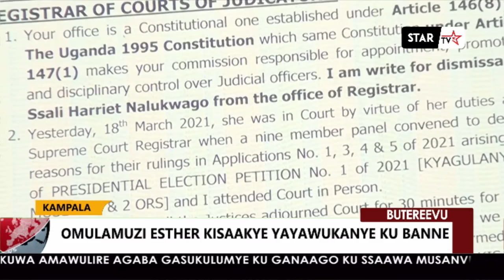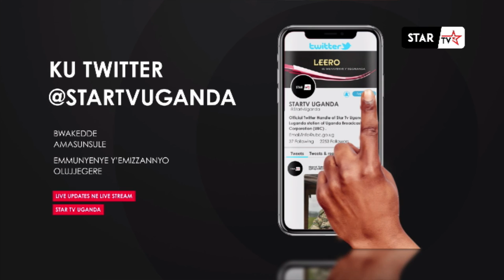AGENKIZO 10TH OCT 2020 21 March 2021 01 10 52 PM